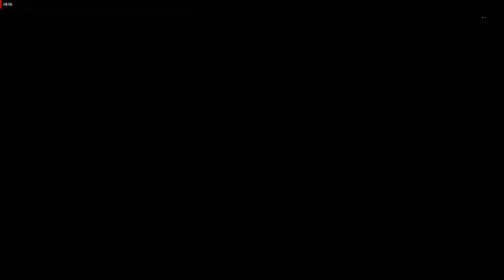FarCry 5 Mission - Killing Jacob'S Seed (Whitetail Mountain)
Kami merecord game ini dengan PC spesifikasi dibawah ini :
Processor: AMD Ryzen 3 2200G 3.5Ghz
VGA: Radeon RX Vega 8 2GB
Ram: Patriot ddr4 2933 Mhz 8GB (2x4 dual-channel)
Motherboard: Biostar A320MH Socket AM4
PSU: Armageddon Voltron Bronze 235 FX 170v-240v